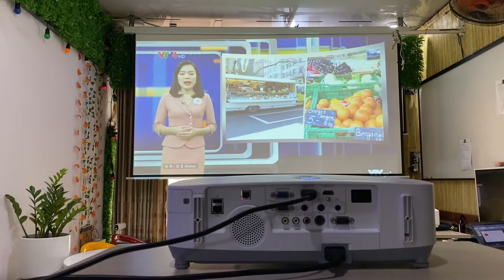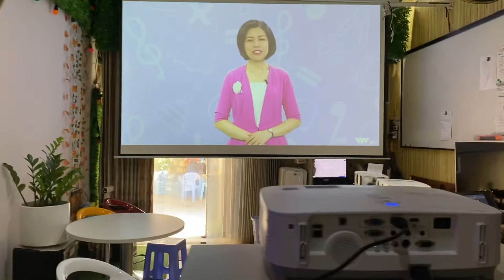Máy chiếu NEC P501X chiếu màn 150" (Tư vấn Nam 0976714286)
Tư vấn máy chiếu nec
Máy chiếu nec độ sáng cao
Máy chiếu màn 150"
Máy chiếu giá rẻ

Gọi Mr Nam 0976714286